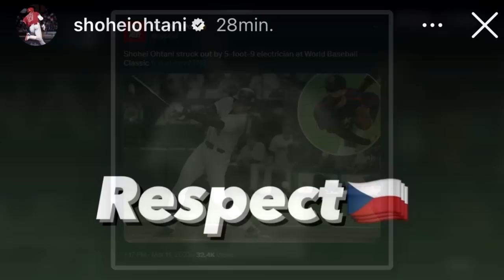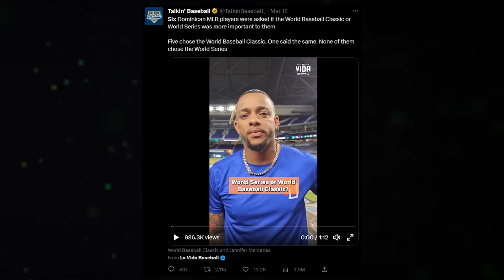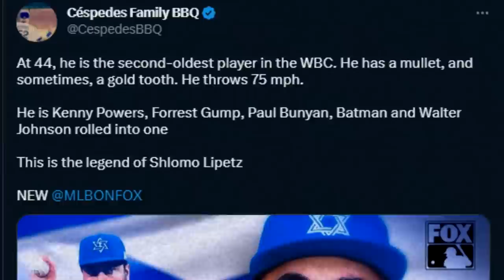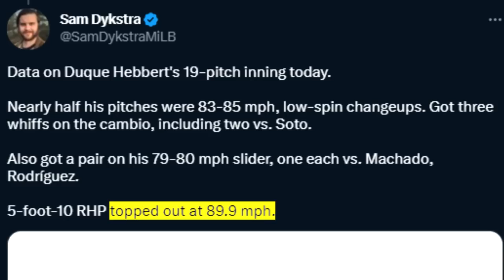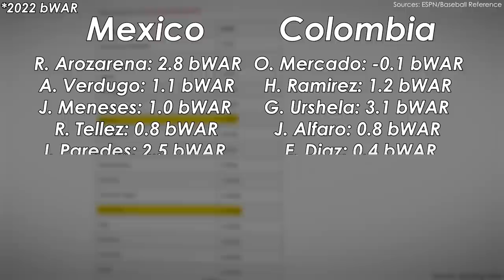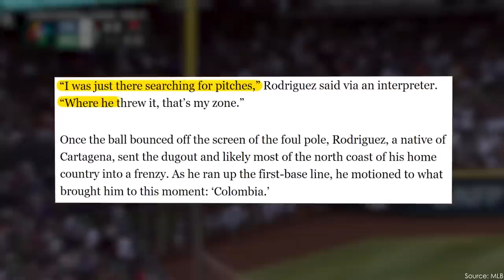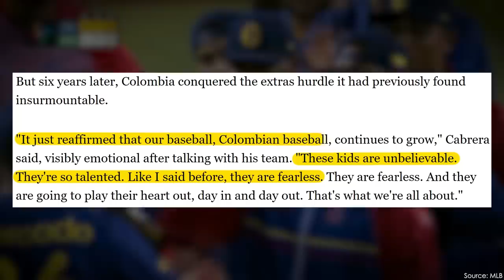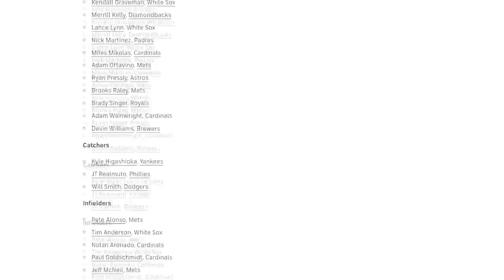The World Baseball Classic is Amazing and You Should Watch It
Creators: Mike and SportStorm

Contrary to the discourse on Twitter, the WBC is not meaningless. It has electric energy, a whole lot of passion, and fun experiences we've captured here for you. So, you've gotta watch the WBC...